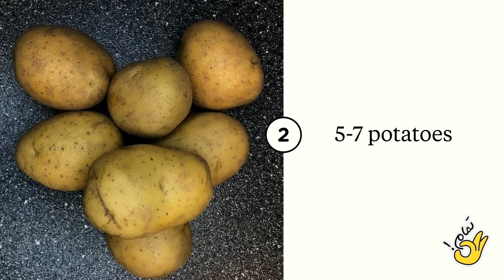Batata kozbariyi- lebanese potato skillet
Also known as batata harra in some areas. It is such an easy to make dish if you’re looking for a quick appetizer. **Sprinkle in some cayenne if you prefer a little spice 😉